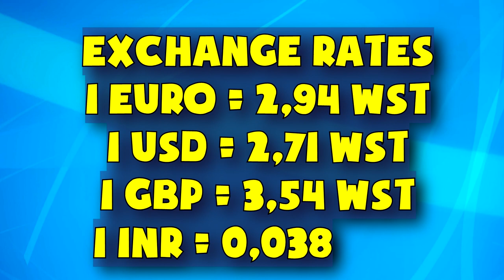Currency of the world - Samoa. Samoan tala. Exchange rates Samoa. Samoan banknotes and Samoan coins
The Independent State of Samoa is a country in the Pacific Ocean, consisting of two main islands, Savai'i and

Upolu, and four smaller islands (Manono, Apolima, Fanuatapu, and Namua).

The population of Samoa is about 195,843 people.

The largest five cities in Samoa are: Apia, Afega, Leulumoega, Lufilufi, Safotulafai. The capital city is

Apia.

The official currency of Samoa is the Samoan tala (WST).

The Samoan banknotes are: 2 tala, 5 tala, 10 tala, 20 tala, 50 tala, 100 tala
The Samoan coins are: 10 sene, 20 sene, 50 sene, 1 tala, 2 tala

Exchange rates
1 euro = 2,94 WST
1 USD = 2,71 WST
1 GBP = 3,54 WST
1 INR = 0,038 WST

The Samoan tala all denominations,varieties and signatures.

Валюты стран мира - Самоа. Самоанский тала - монеты и банкноты.

Currency of the world - Ukraine.
Currency of the world - Uruguay.
Currency of the world - Aruba.
Currency of the world - Suriname.
Currency of the world - Brazil.
Currency of the world - Guyana.
Currency of the world - Paraguay.
Currency of the world - Peru.
Currency of the world - Bolivia.
Currency of the world - Colombia.
Currency of the world - South Korea.
Currency of the world - Japan.
Currency of the world - Indonesia.
Currency of the world - Malaysia.
Currency of the world - Brunei.
Currency of the world - Kuwait.
Currency of the world - India.
Currency of the world - Singapore.
Currency of the world - Laos.
Currency of the world - Cambodia.
Currency of the world - Mongolia.
Currency of the world - Vietnam.
Currency of the world - Afghanistan.
Currency of the world - Thailand.
Currency of the world - Tajikistan.
Currency of the world - Uzbekistan.
Currency of the world - Myanmar (Burma).
Currency of the world - Bhutan.
Currency of the world - Nepal.
Currency of the world - Pakistan.
Currency of the world - Bangladesh.
Currency of the world - Philippines.
Currency of the world - China.
Currency of the world - Maldives.
Currency of the world - Kazakhstan.
Currency of the world - Kyrgyzstan.
Currency of the world - Turkmenistan.
Currency of the world - Syria.
Currency of the world - United Arab Emirates.
Currency of the world - Oman.
Currency of the world - Bahrain.
Currency of the world - Saudi Arabia.
Currency of the world - Qatar.
Currency of the world -Yemen.
Currency of the world -Lebanon.
Currency of the world -Israel.
Currency of the world -Jordan.
Currency of the world - Iran.
Currency of the world - Iraq.
Currency of the world - North Korea.
Currency of the world - Cayman Islands.
Currency of the world - Australia.
Currency of the world - New Zealand.
Currency of the world - Vanuatu.
Currency of the world - Tonga.
Currency of the world - Papua New Guinea.